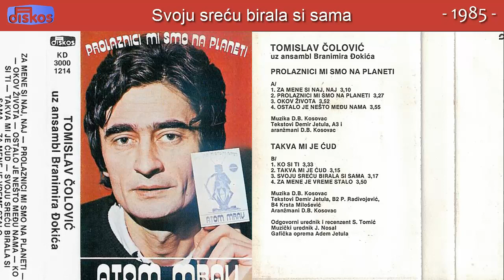Tomislav Colovic - Svoju srecu birala si sama - (Audio 1985)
Muzika: D. B. Kosovac
Tekst: D. Jutela
Aranz: D. B. Kosovac